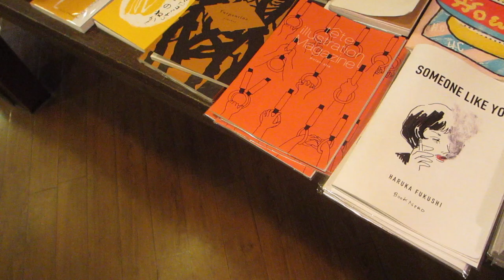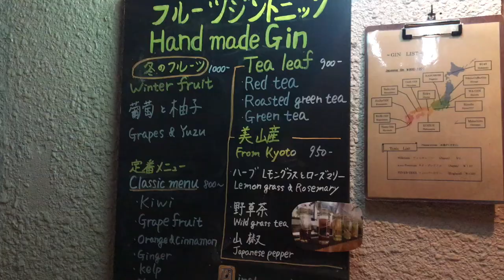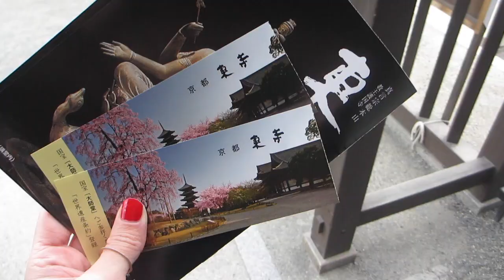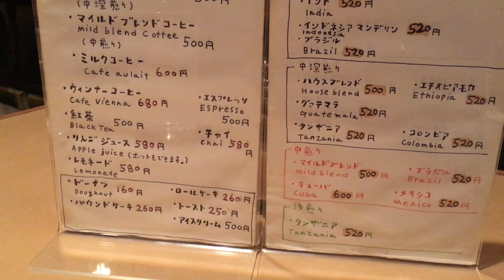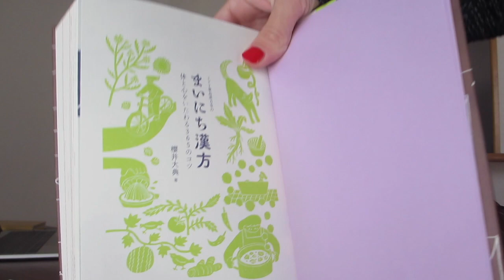京都プチトリップVLOG｜はしご酒｜六曜社のドーナツ｜無印良品で買ったもの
連休に思い立って夫と京都へ行きました

三重県から車で気軽に１泊

華やかな古都・京都らしい場所へはあまり行かず😅

京都の持つ都会の側面を楽しみました

転勤で自然豊かな地方に住んでると、時々都会が恋しくなり…

逆に都会へ行くとリフレッシュします

今回も気楽にご覧ください

動画編集初心者🎬です…
あたたかく見守っていただけると嬉しいです

by Barradeen